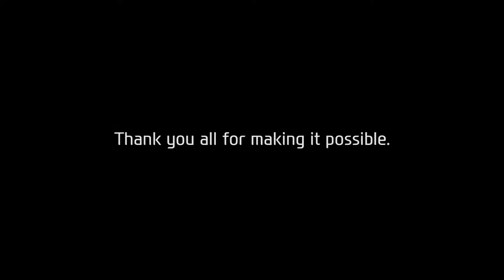The best football party | HYUNDAI FAN PARK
The HYUNDAI FAN PARK was a massive event to encourage the Spanish Team, where the nerves, tension, excitement and joy were the focus. We enjoyed a festive and summery atmosphere in the company of friends and family. There was a DJ to liven up the atmosphere with a speaker, photocall, gifts,  beer and more.

Before the event we did a raffle where winners could enjoy the "VIP TEST DRIVE" , they could live the experience of driving a Hyundai around the city and enjoy the party in the VIP area.